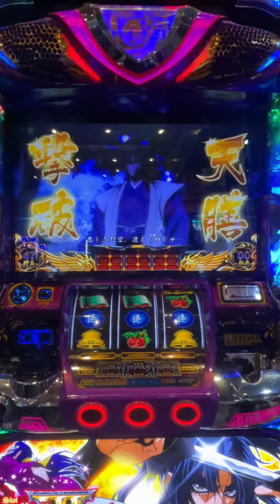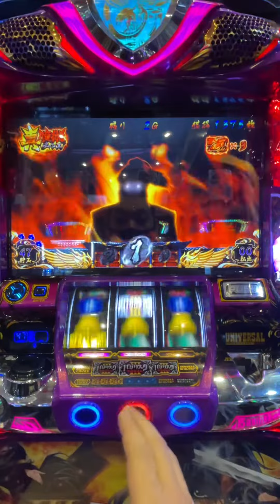さよならバジリスク3 ！！最後の鬼哭啾々！！まさかのリプから…